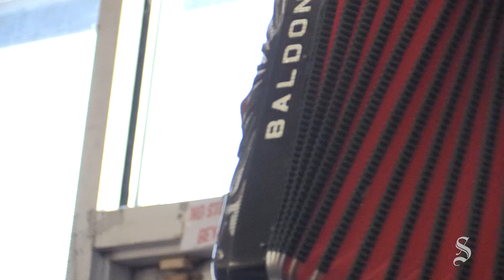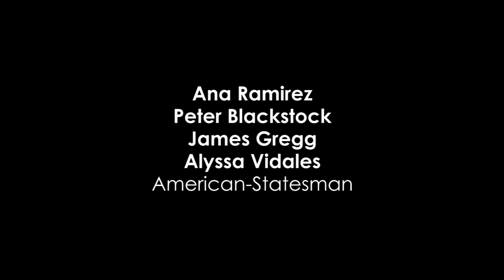Michael Fracasso, Austin 360 Artist of the Month full performance at Waterloo Records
Michael Fracasso, the Austin 360 Artist of the Month for June 2019, performs live at Waterloo Records with Charlie Sexton and Michael Ramos in Austin on June 11, 2019.